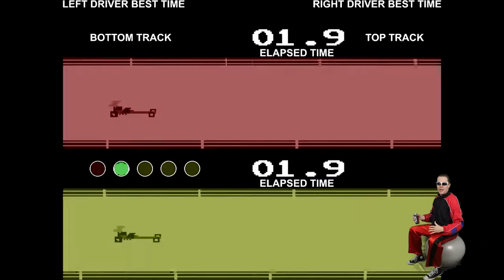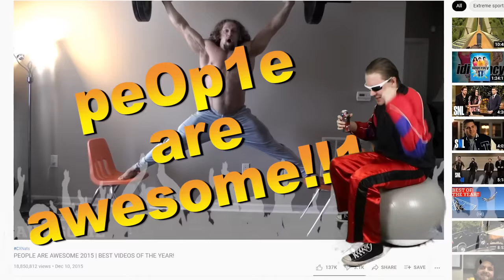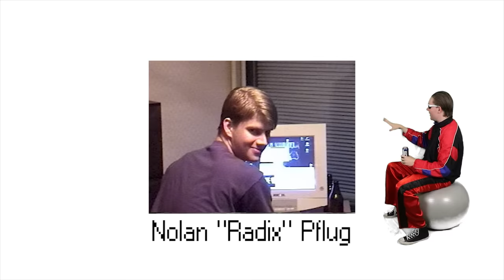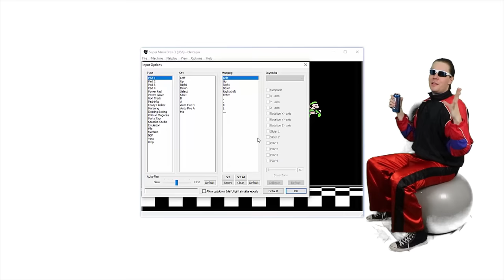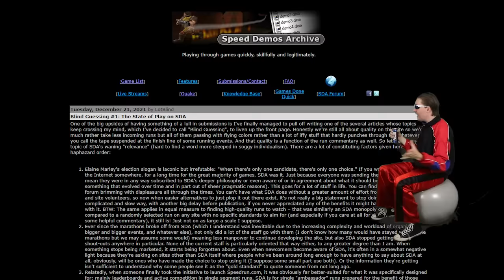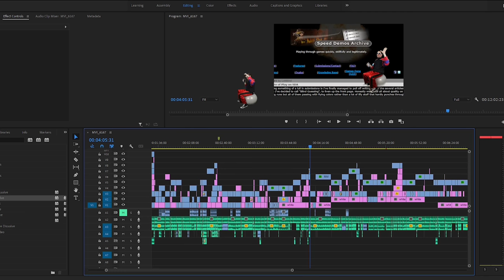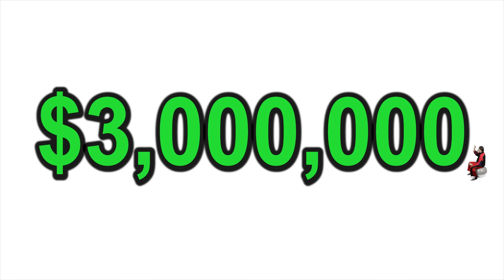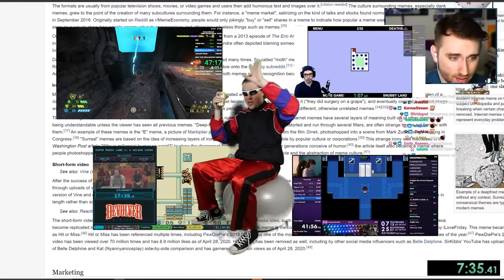Speedrunning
surprise! moms back and she's really really fast now!